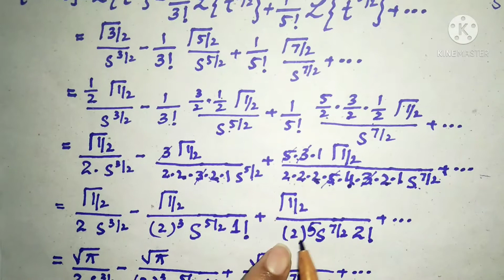University of Punjab Past Paper 2020 MSc-2 Qno.6 part (a,b)||Methods of Mathematical Physics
Today I explain the concept of Past papers of university of Punjab .for MSc 2. for more information please my channel and share it.